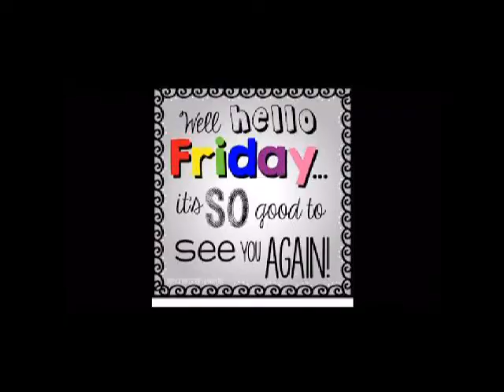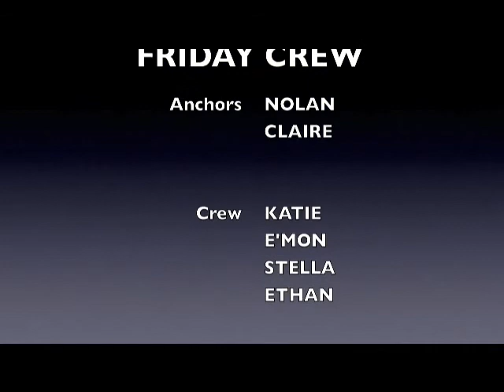Fri 8 3 18